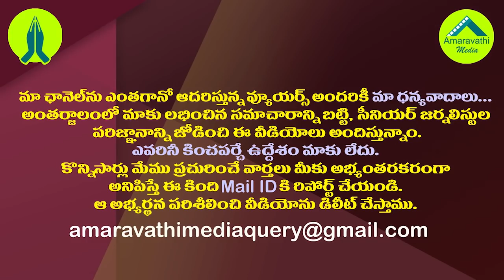సోము వీర్రాజు దూకుడుకు కళ్ళెం వేసిందెవరు..?| An Interesting Reason Behind Somu Veerraju Silence